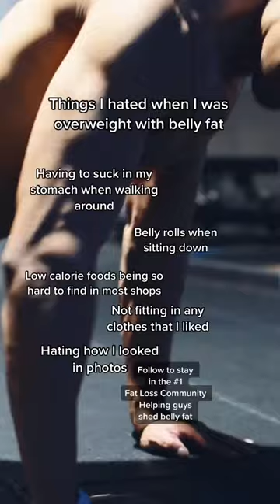Fat Problems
Comment ‘Guide’ for my FREE fat loss guide I used to lose 46lbs & join the strongest community helping guys shed belly fat @azri.zakariya